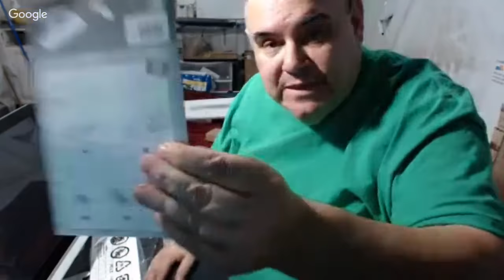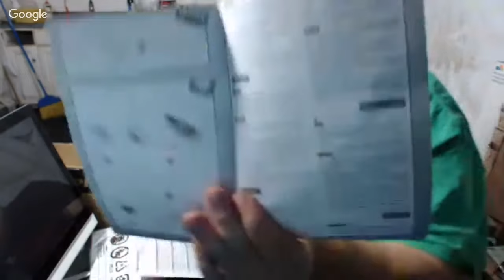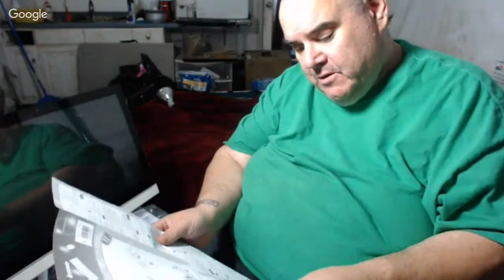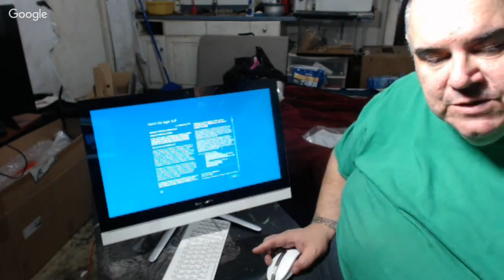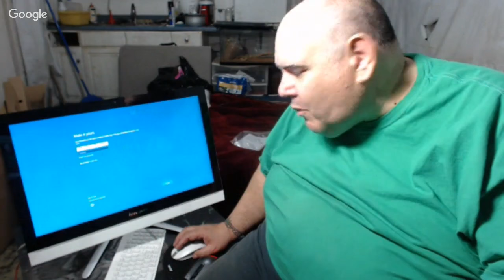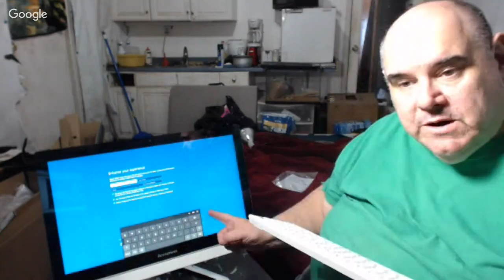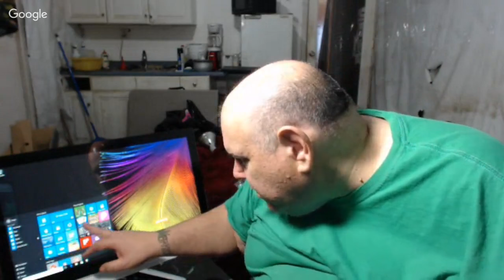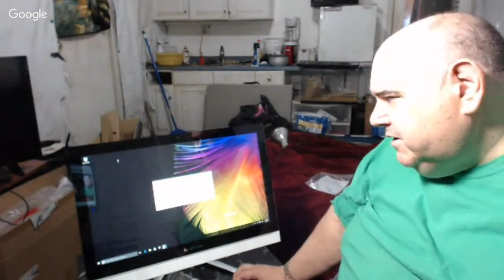Free 2 Week Computer Box Opening 2:00 P.M.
LENOVO DESK TOP C SERIES